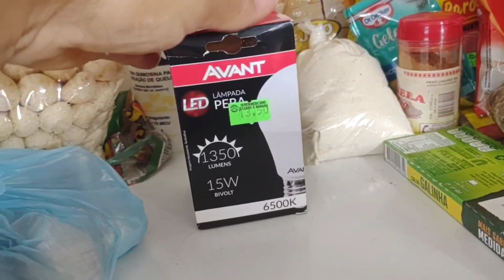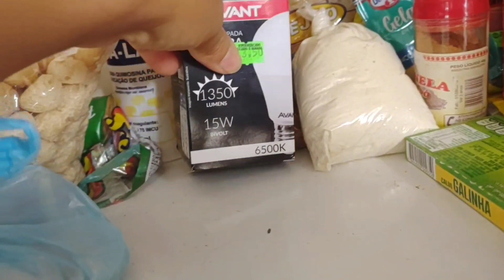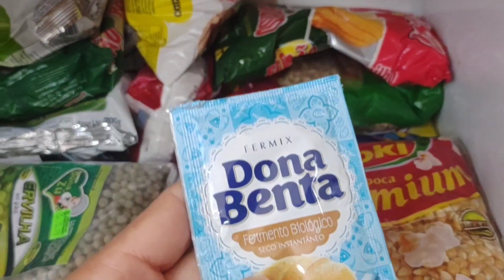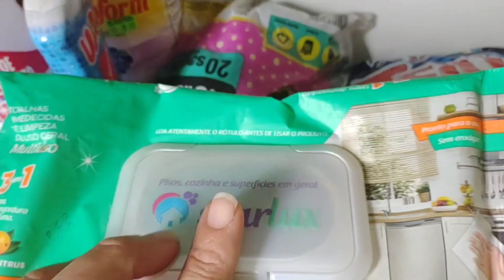O QUE RESTOU DAS COMPRAS NO FINAL DO MÊS?